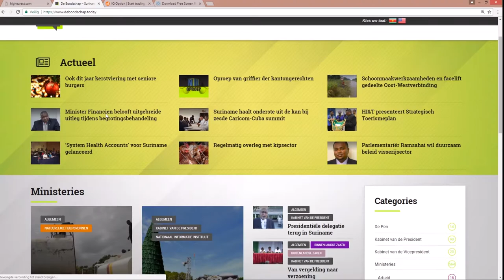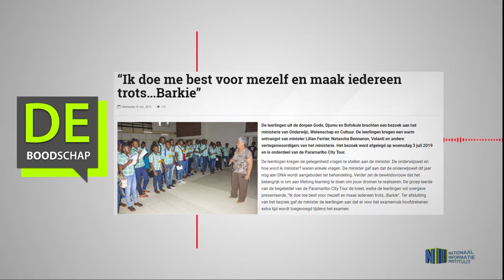“Ik doe me best voor mezelf en maak iedereen trots…Barkie”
Hier de link van het bericht: "“Ik doe me best voor mezelf en maak iedereen trots…Barkie”